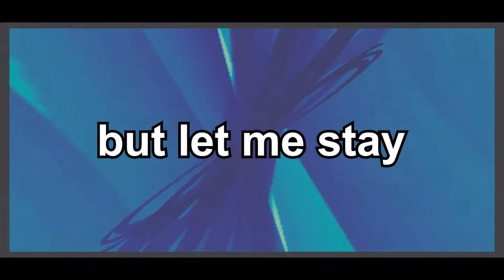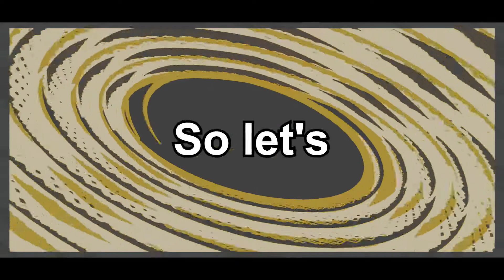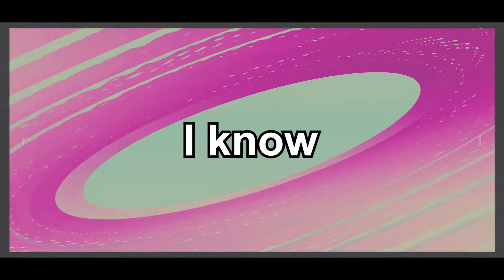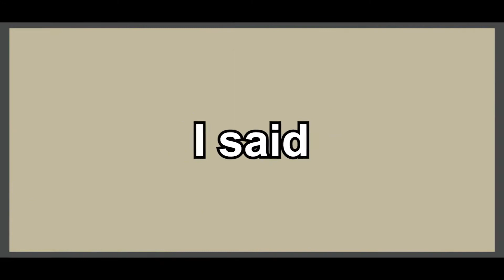Yves V, Matthew Hill & Betsy Blue - Stay 120fps Lyric Video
Hey guys✨, Welcome back to ABN World😊.
"🔊Stay🎵" is a song by @OfficialYvesV @matthewhill & @betsybluetube released by @SpinninCreate . Enjoy the lyrics video.
As always stay awesome🥰 & have a great day😇.

✔️Join the TG ABN Family❤️

✔️Social Media❤️
📢Follow ABN World

✔️About Channel
➡️ABN World is a YouTube channel is focused on Smartphone reviews, Lyrics videos & other Technology related topic videos. You will see reviews of all latest smartphones that launch in India which i post on my website & YouTube channel which will help you choose the right smartphone for you with ease.

✔️Lyrics📝
Please hold me close and let me stay until the sunrise
Just say you'll hold me forever, at least for tonight
It's been so long since I got to close to someone
I know this ain't love but Let me stay a while (ah ah ah ah)
And pull me closer tonight, keep holding my hand
I know this ain't love but let me stay the night (ah ah ah ah)

I said let me stay a while
I said let me stay a while (ah ah ah ah)

No, no I don't need a degree to know this ain't love at first sight
'Cause I know how this works, I got my ABC's right
So let's play pretend and say you'll be the one for me
Say you'll be the one for me forever
I know this will end tonight
But say you'll be the one for me
Say you'll be the one for me
'Cause it's been so long since I got to close to someone

✔️ Background Music
📢Intro Song
Track: 3mon - Better Now (feat. Madison Taylor)

📢Outro Song
Track: Over Jack - Can't Stop (feat. Rachel Leycroft & Jayce Cantor)